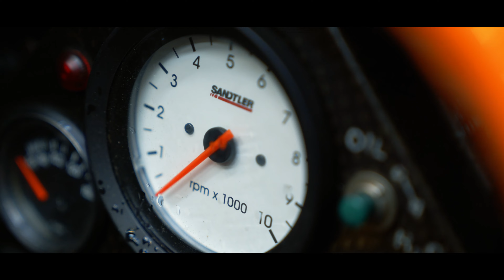Dallara Alfa Romeo tipo 391 (1991)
Dallara Alfa Romeo Tipo 391
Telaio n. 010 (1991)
Auto restaurata a nuovo, perfettamente funzionante, pronta da gara
Omologazione FIA Standard FT3 1999 n. GP RNN 009. Numero seriale 1179
Certificato d’origine
Vincitrice del Campionato Italiano di Formula 2000 nel 1992 con Oliviero Saleri, scuderia ADM Motorsport
Condotta in gara da Alessandro Pagani, fratello di Horacio
Passaporto tecnico n. 13007 e n. 0010 con storico e cronologia gare
Serbatoio certificato a norma
Impianto di estinzione carico
Ingranaggi cambio con rapporti corti.